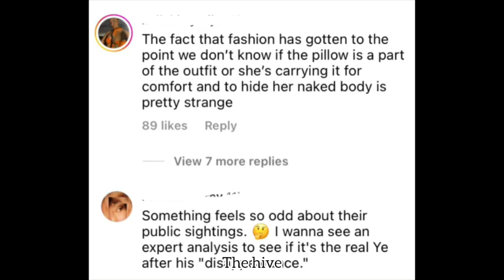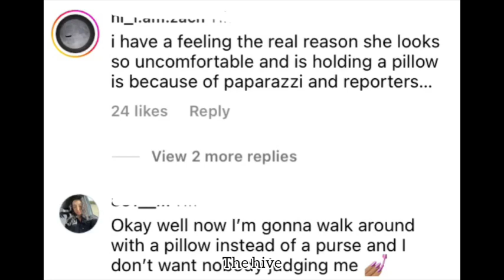Kanye West’s wife Bianca debuts a new look!